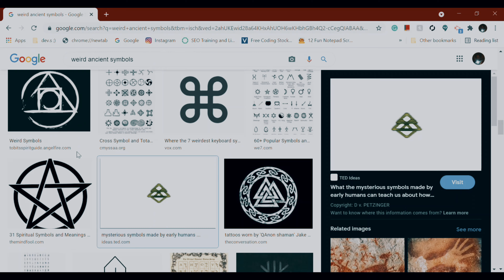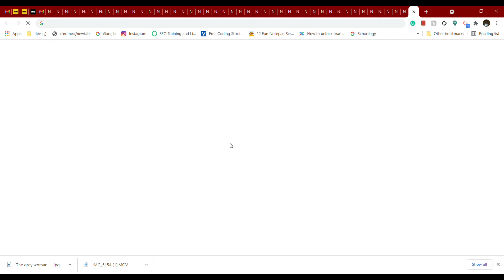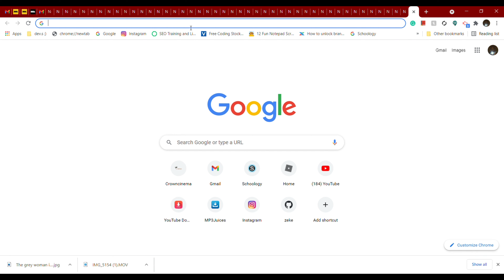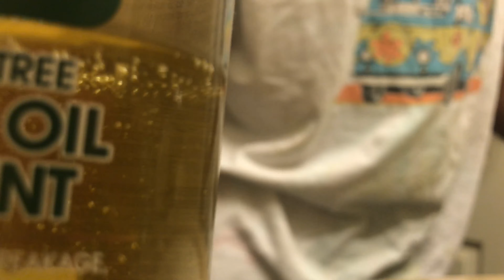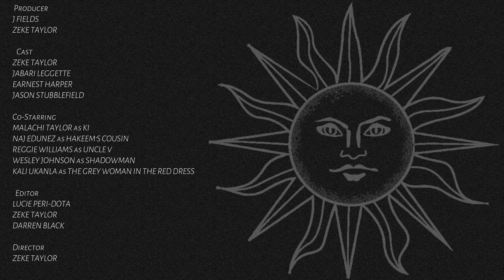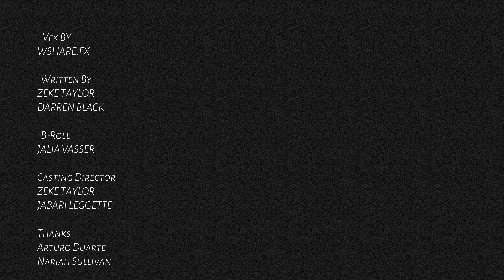Spirita Kompreno - Lucid Nonsense S2 (Ep3)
Hakeem turns to his spirit guide for clues on how to remove the Mark. The secret identity of a stalking entity has been revealed.

Lucid Nonsense is a witch web series about a teenage male black witch
and his various dark supernatural adventures.

CAST
Zeke Taylor as Hakeem Zeki
Jabari Leggette as Cian Zeki
Earnest Harper as Jake Zeki
Jason Stubblefield as Guide

CO-STARRING
Malachi Taylor as Ki
Naj Edunez as Hakeem's Cousin
Reggie Williams as Uncle V
Wesley Johnson as Shadowman
Kali Ukanla as The Grey Woman In The Red Dress

CREW
Producer.. J Fields, Zeke Taylor
Edited by.. Lucie Peri-Dota, Zeke Taylor, Darren Black
Directed by.. Zeke Taylor
VFX Supervisor.. Mary Atkins
Location Scout.. Zeke Taylor, Jabari Leggette, Earnest Harper
Assistant Editor.. Diego Quintilla, Sherie Williams
Costume Designers.. Alicia Taylor, Uhura Dixon
VFX By.. WShare.FX
Written by.. Zeke Taylor, Darren Black
B-Roll.. Jalia Vasser
Thanks.. Arturo Duarte, Nariah Sullivan

Prod Companies
ROACP.PROD
AguaaFiena Entertainment
Crown Cinema